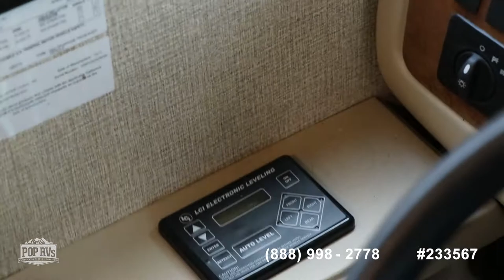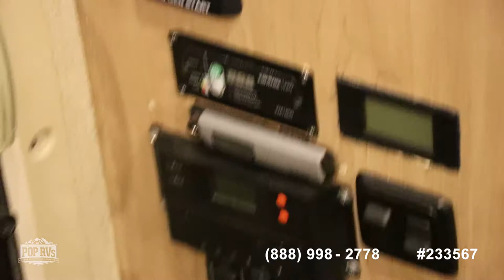[UNAVAILABLE] Used 2018 Windsport 34J in Rydal, Georgia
2015 Bounder 34B in Austinburg, Ohio - $84,900

2012 Allegro Open Road 34TGA in Highland, Arkansas - $72,300

2016 Storm 35SK in Port Saint Lucie, Florida - $83,330